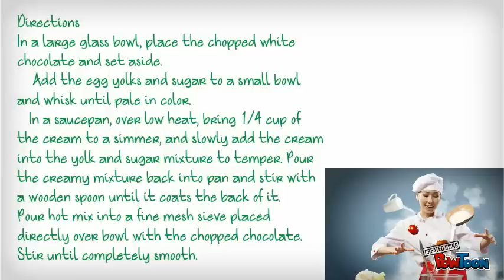The Best White Chocolate Mousse Recipe